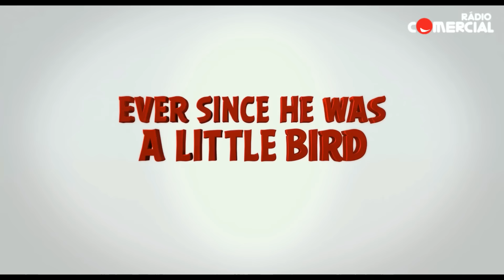Rádio Comercial | Angry Birds - Trailer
Nos cinemas a 1 de Junho 2016 com o apoio da Comercial.